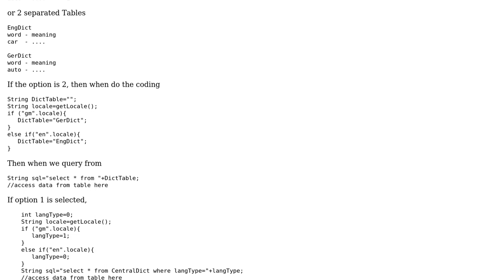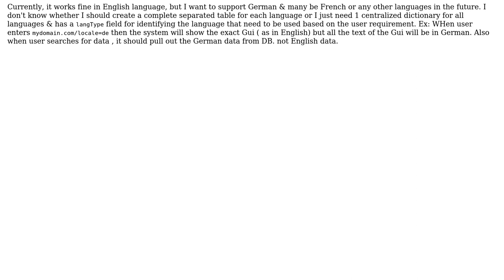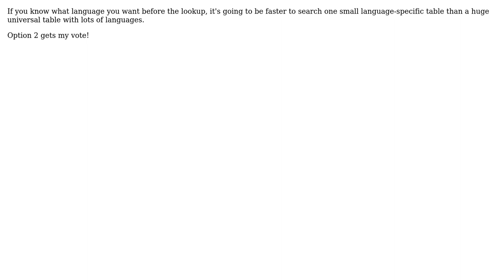What is the best practice for designing a system supporting many languages, 1 central dictionary...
Software Engineering: What is the best practice for designing a system supporting many languages, 1 central dictionary for all languages or seperated dictionary?

With thanks & praise to God, and with thanks to the many people who have made this project possible! | Content (except music & images) licensed under CC BY-SA | Music | Images & others | With thanks to user Tum user Tom Lucas user Basile Starynkevitch and the Stack Exchange Network Trademarks are property of their respective owners. You are responsible for your own actions.